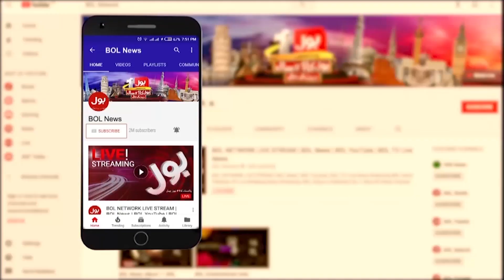PTI Long March | PMLN ki Inteqami Karrwayi | Shahbaz Gill Big Warning to PMLN | Breaking News